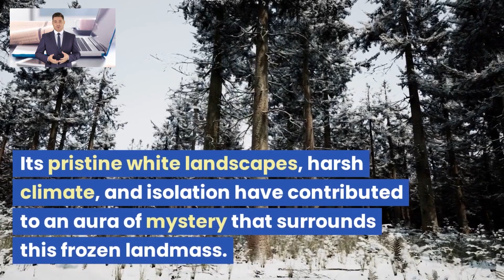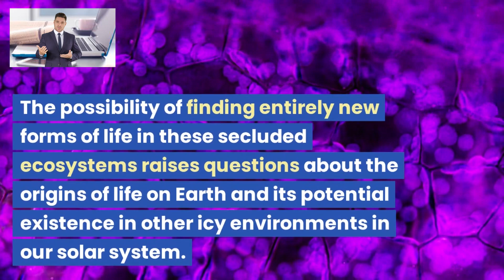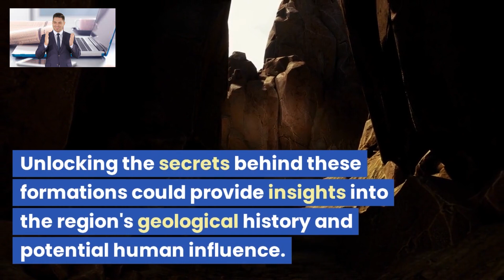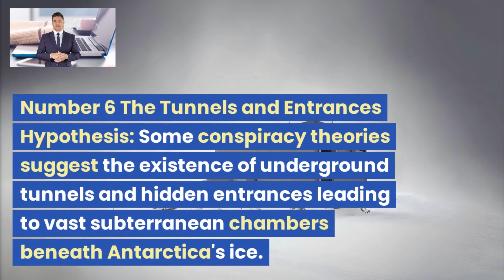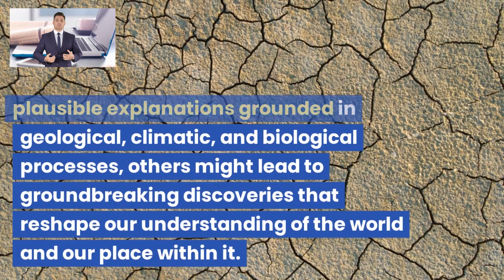The Mystery of Antarctica"|انٹارکٹکا کا راز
🌍 Embark on an Unforgettable Journey into the Wild! 🐾

🎥 Get ready for the adventure of a lifetime as we dive deep into the heart of nature's wonderland. Join us on an awe-inspiring expedition where we uncover the hidden stories of the animal kingdom like never before!

🦁 Roaring Encounters: Watch in awe as we get up close and personal with majestic lions as they prowl the savannah, showcasing their raw power and captivating beauty. You won't believe the heart-pounding moments we captured!

🐘 Gentle Giants: Experience the heartwarming bond between mother elephants and their adorable calves. Witness their tender interactions and learn about the incredible resilience of these gentle giants against all odds.

🦋 Enchanting Rainforest: Immerse yourself in the vibrant colors and melodies of the rainforest as we venture into the world of exotic birds, stunning butterflies, and elusive creatures that call this lush environment home.

🐬 Ocean Odyssey: Plunge into the depths of the ocean as we swim alongside playful dolphins and graceful sea turtles. Discover the secrets of coral reefs and the breathtaking harmony of life beneath the waves.

🦅 Majesty of Flight: Soar with eagles and falcons as they rule the skies with their aerial prowess. Witness the drama of predator and prey as nature's most skilled hunters engage in breathtaking mid-air battles.

🌿 Untamed Wilderness: Trek through untouched landscapes, from dense forests to arid deserts, to witness the circle of life unfold before your eyes. From newborn animals taking their first steps to elusive predators on the prowl, every moment is a glimpse into the raw beauty of nature.

📸 Unforgettable Moments: Our camera lenses captured these remarkable moments, offering you a front-row seat to the wonders of the wild. Get ready to be inspired, amazed, and moved by the stories of survival, courage, and the boundless beauty of the natural world.

Let's spread the magic of the animal kingdom together! 🌟📢

Get ready to be blown away by the splendor of nature – it's a wildlife adventure you won't want to miss! 🌿📽️🦓